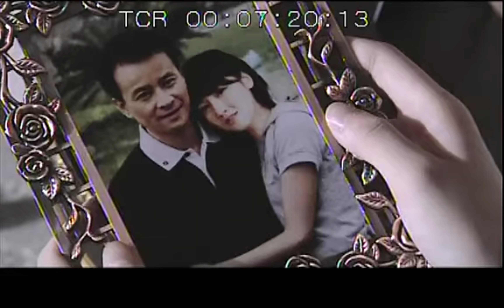小三被妻子騙到家中百般羞辱，成功惹怒丈夫！